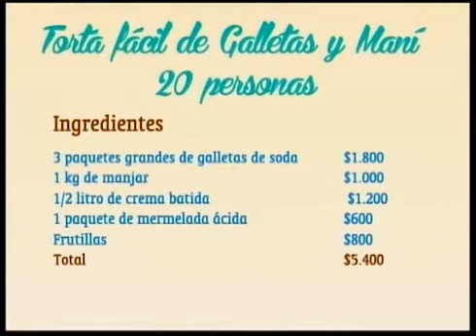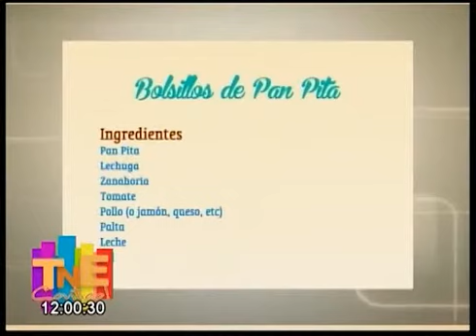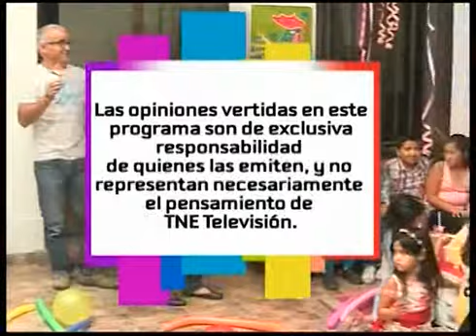El Emporio de la Chini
Cumpleaños económico